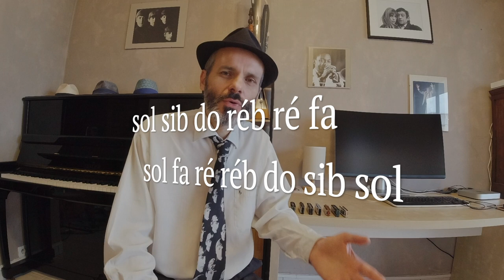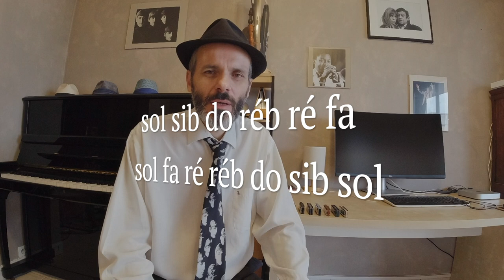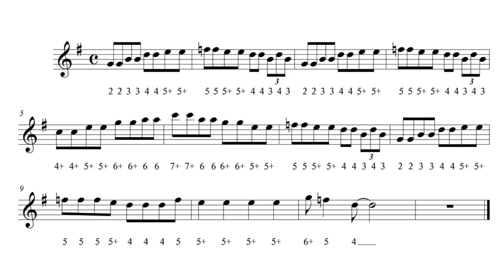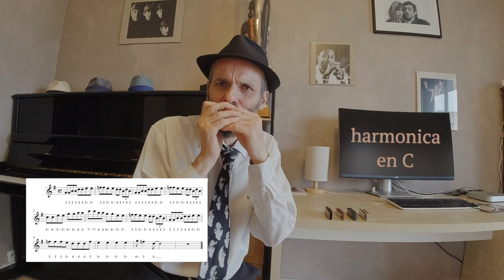Comment jouer de l'harmonica blues quand on est débutant ?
🎵 PAS ENCORE TON HARMONICA EN POCHE ? 🎵